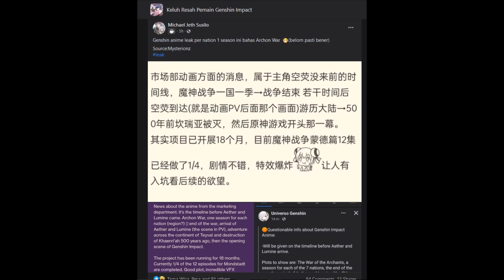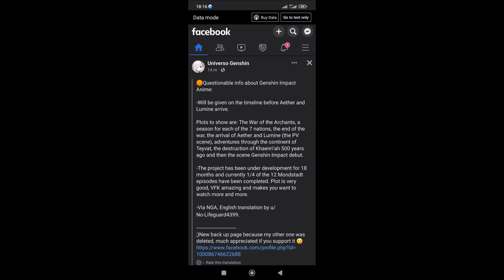WAH, WAJIB NONTON SIH INI...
GG...